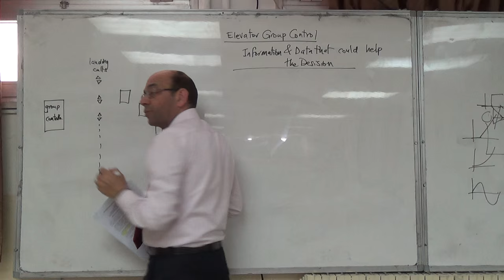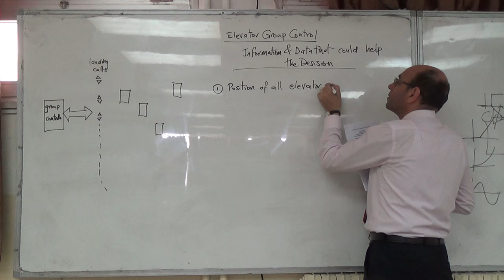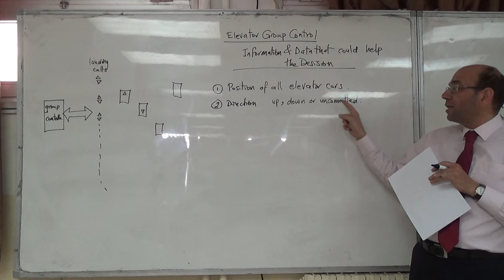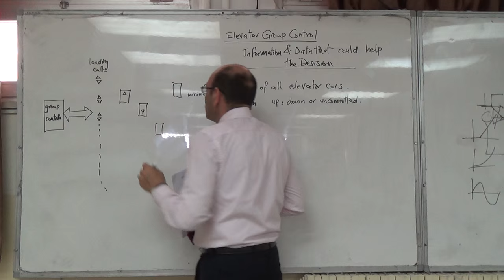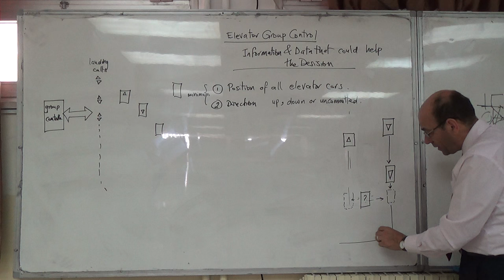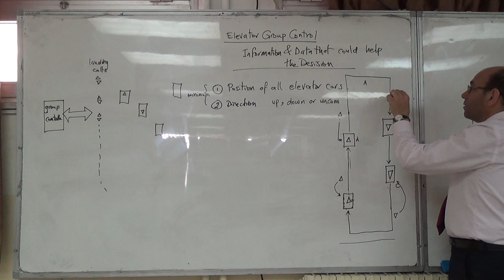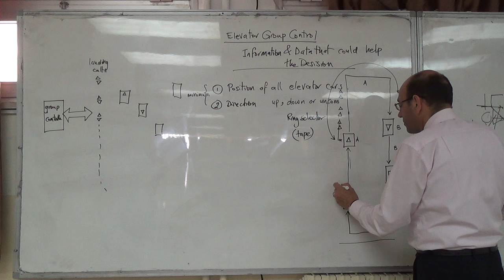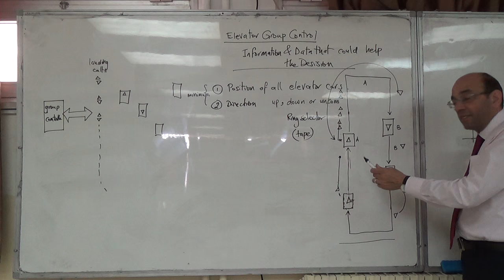Information that the Elevator Group Controller Needs to Make the Correct Decisions (a), 24/4/2016